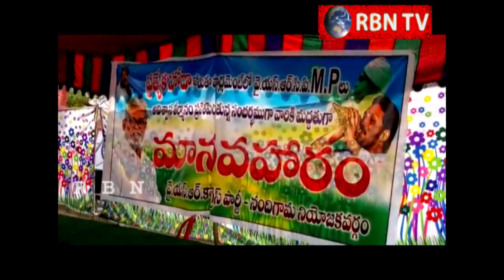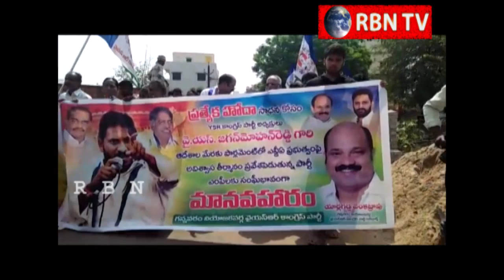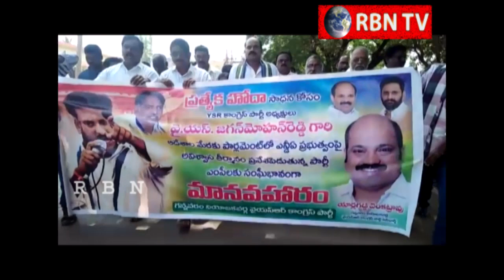Rajadhani Breaking News 20 03 2018